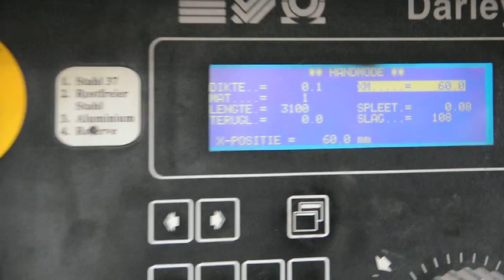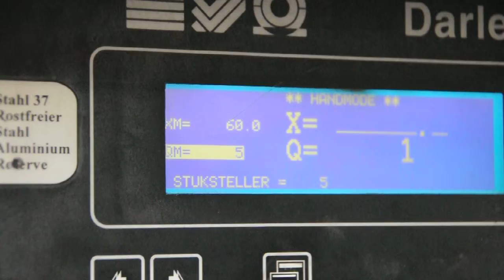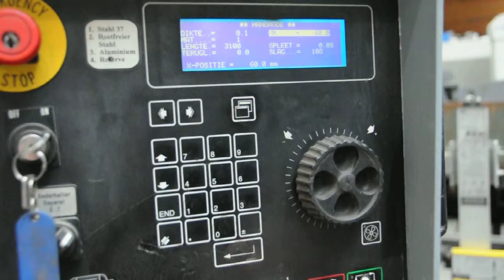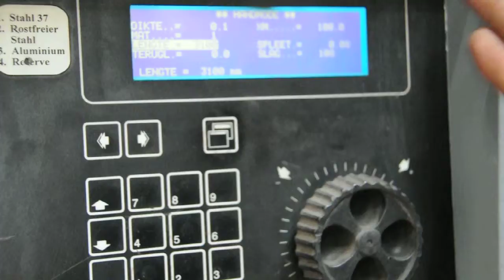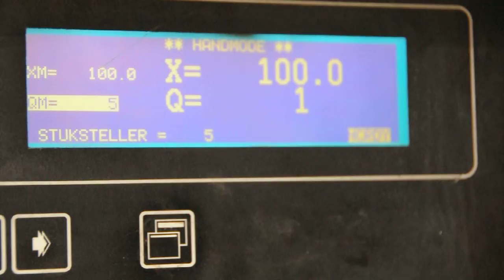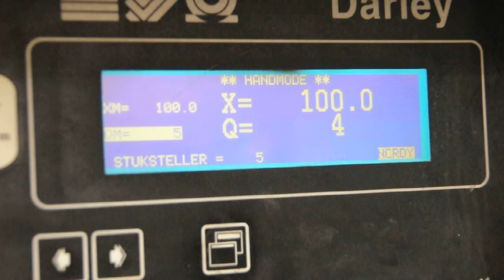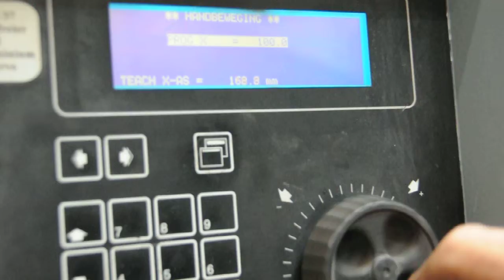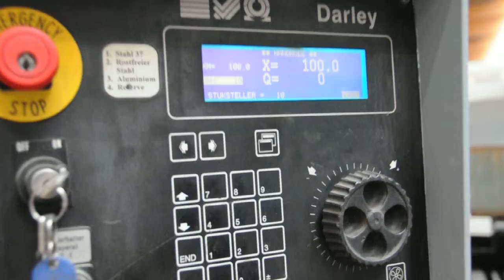Darley manuele mode